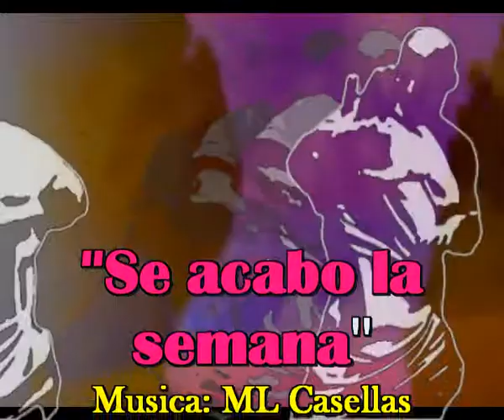Se acabo la semana